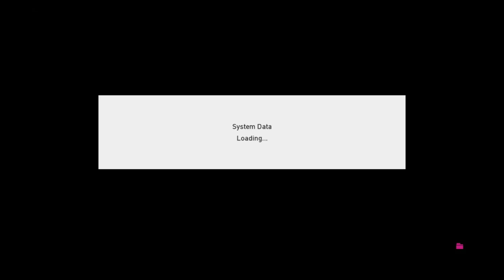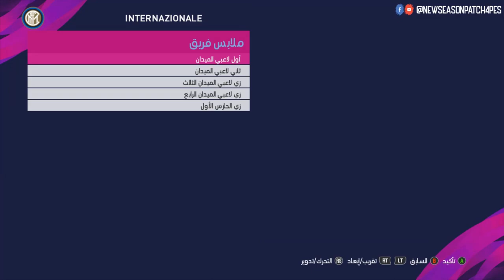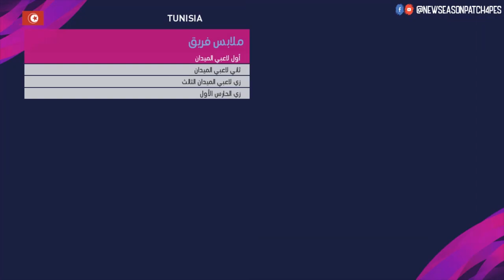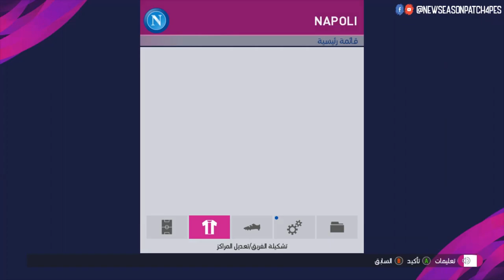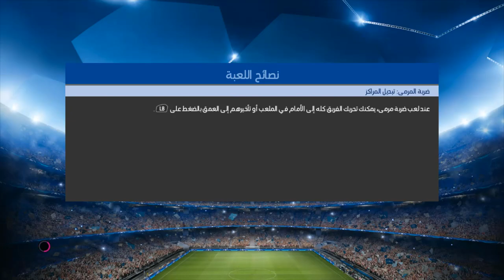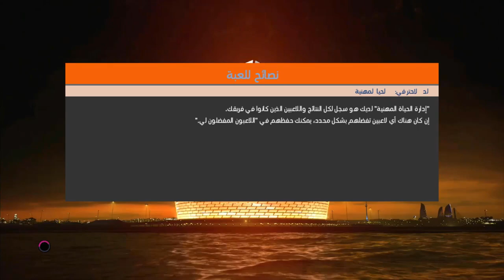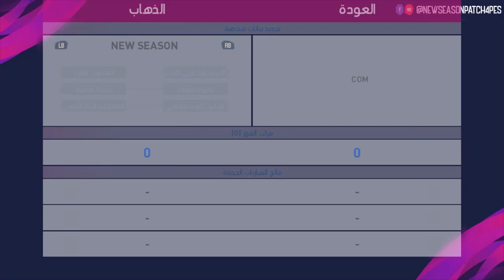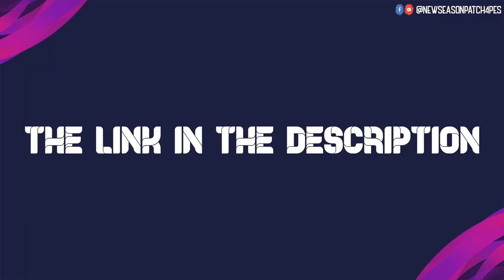PES 2017 | New Season Mini Patch 2020 | 600 MB! |Download Now √💙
Features :::
Last summer transfer 2019/2020
More than 100 new Kits 2019/2020
Update leagues new season 2019/2020
New graphics & menu PES 2020
Update Copa America & Africa Cup Of Nations Squad + Kits
More than 1900 minifaces
PES 2020 scoreboard
PES 2019 Adboards
PES 2020 Gameplay
New PES 2020 Mod Kits
PES 2020 Turf
PES 2020 Lite Mod
UEL & UCL Mod
More than 50 new balls
And More.